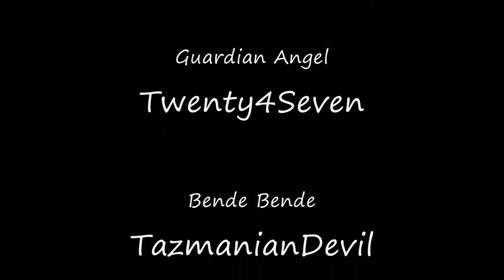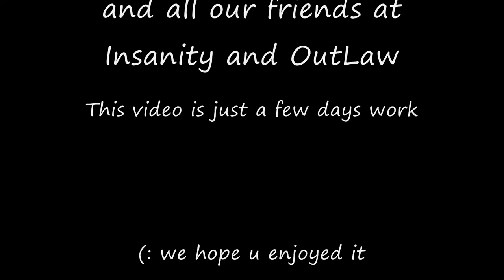Knight Online Twenty Taz and Son FlameKO Pk Vol.1